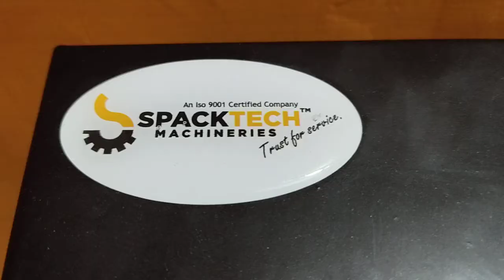Tong sealer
Sevana Tong sealer | Hot bar Tong sealing Machine